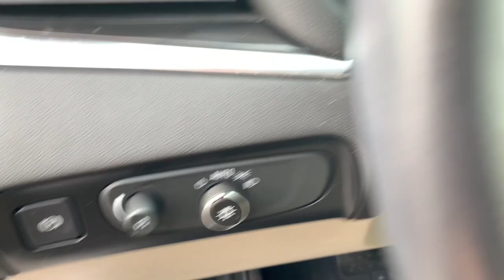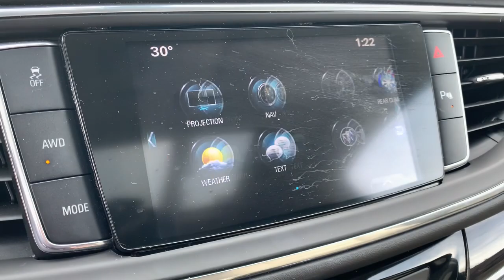2019 Buick Enclave Highland, Detroit, Ann Arbor, Pontiac, MI 2G511P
White Frost Tricoat Used 2019 Buick Enclave available in Highland, Michigan at LaFontaine Cadillac Buick GMC. Servicing the Detroit, Ann Arbor, Pontiac, MI area.

2019 Buick Enclave Essence CARFAX One-Owner. Clean CARFAX. Odometer is 11849 miles below market average! White Frost Tricoat AWDbrbr18 Painted Aluminum Wheels, 1st & 2nd Row All-Weather Floor Liner (LPO), 3rd Row All-Weather Floor Liner (LPO), 5000lbs Trailering Package, Apple CarPlay/Android Auto, Floor Liner Package (LPO), Four wheel independent suspension, Front Power Sliding Moonroof, Garage door transmitter, Heated Driver & Front Passenger Seats, Heated front seats, Heavy-Duty Cooling System, Integrated Cargo Liner (LPO), Power Liftgate, Preferred Equipment Group 1SL, Rear Parking Sensors, Speed-sensing steering, Wheel Locks.brWe use state-of-the-art software to price our vehicles to be the most competitive in the market. If you have found a better value, let us know about it. We would love the opportunity to keep giving the best values in the market. Be our guest at Lafontaine, home of the family deal: Its not just what you get, its how you feel, and put us to work for you. Located at 4000 W. Highland Rd. Highland, MI, just off U.S. 23, Exit 67! NOTE: All Equipment Listed May Not Be Available..